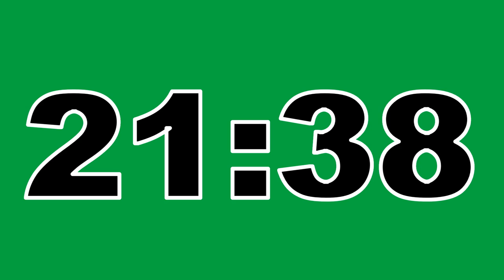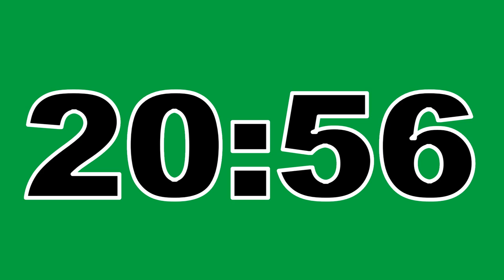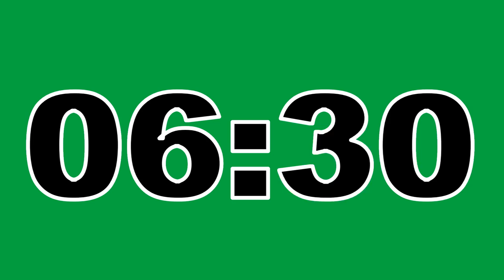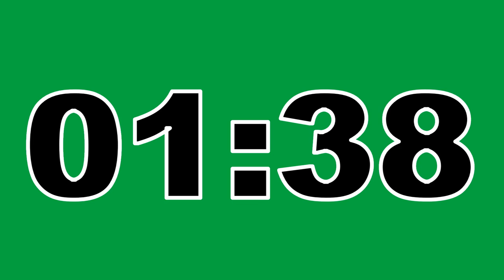24 Minute Timer Green Screen No Copyright Countdown Clock Contador Regresivo Free To Use Anywhere